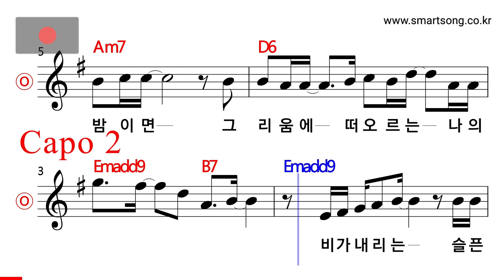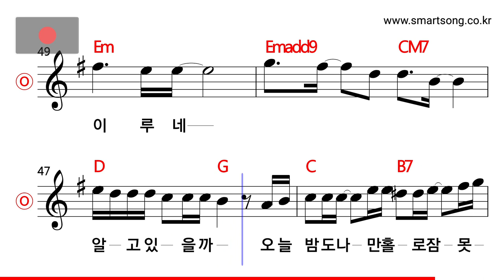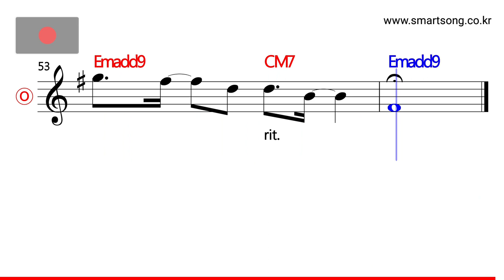조정현 - 비애 MR